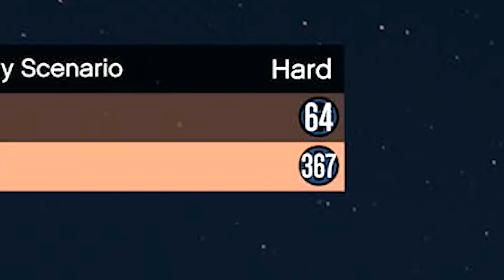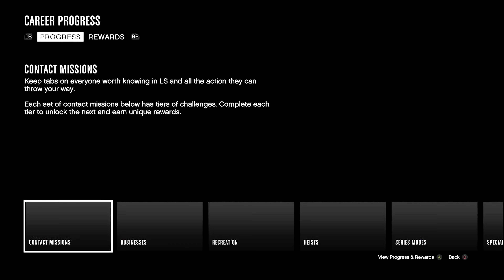Everyone BUT ME Gets the Best Weapons in GTA Online...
In this GTA Online video, Everyone BUT ME Gets the Best Weapons in GTA Online. Welcome to another thrilling video of GTA Online adventures! In today's video, things are about to get a little crazy as we dive into the world of Los Santos, where I've found myself in a unique situation.

Everyone in the lobby has access to the most potent and sought-after weapons in the game, but guess what? Yours indeed is left with the basics! It's a classic case of "being in the wrong place at the wrong time" in Los Santos.

Join me on this epic journey as I try to navigate the mean streets of GTA Online with limited firepower. Can I survive against all odds, or will I become the ultimate underdog?

Expect intense shootouts, hilarious moments, and a lot of unpredictability as I make the best out of a challenging situation. Who knows, I'll even pull off some incredible stunts and heists along the way!

So, if you're a fan of high-octane action, GTA Online shenanigans, and a good laugh, hit that like button, subscribe for more epic content, and ring the notification bell so you never miss an adventure!